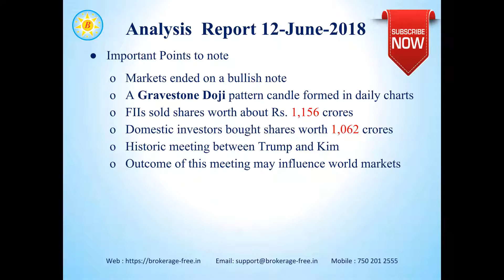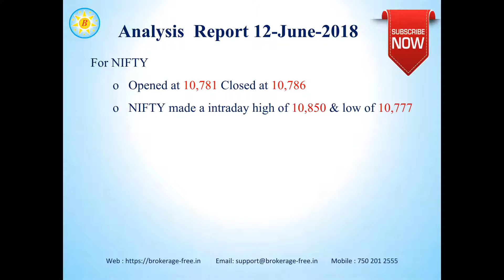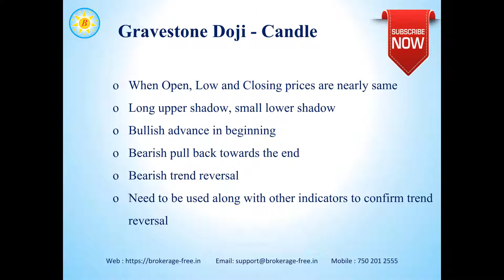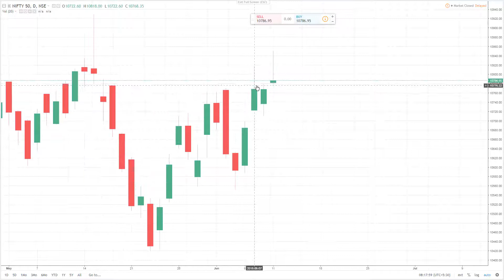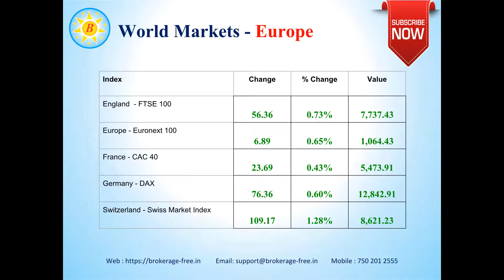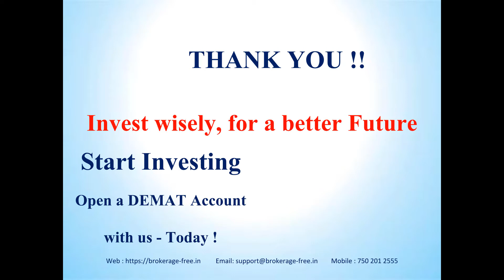Market Views - 12-June -2018 (English)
Market views for the Indian stock markets, for 12-June-2018.

Happy Investing !!